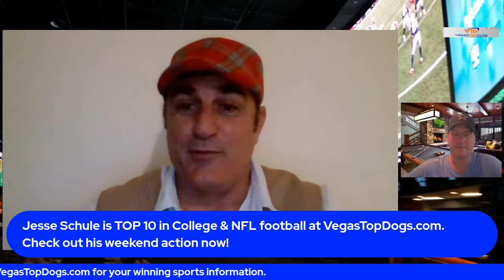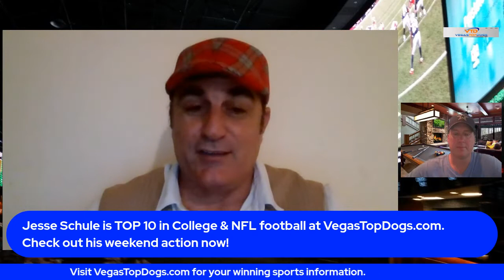Saturday College Football Top 25 Predictions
College Football Picks from expert handicappers TonyK and Jesse Schule
Check it out as we break down the games from a variety of handicapping angles. FreeFootballPicks bettingfootball collegegameday Footballpicks

You can get free sports picks and betting tips direct from Vegas by following VegasTopDogs

New to the world of sports betting? Not sure where to place your wager(s)? Check out some of these sign-up bonus offers directly from a few of our favorite online sportsbooks: